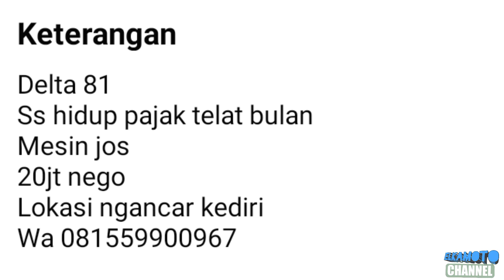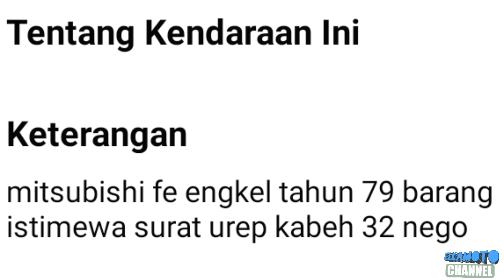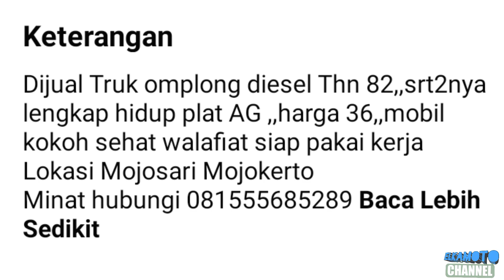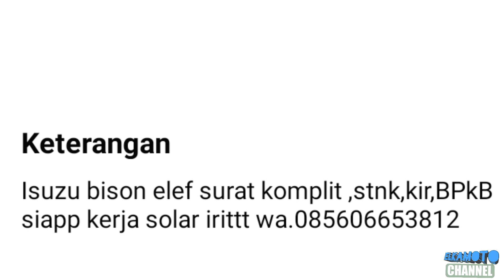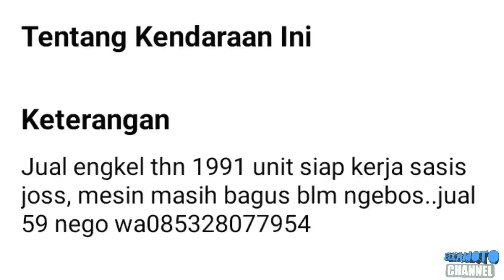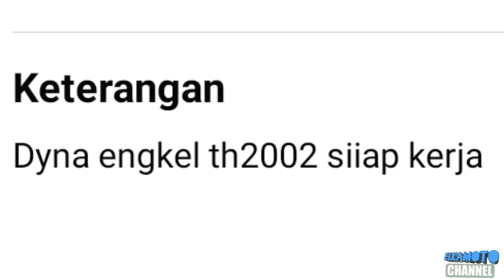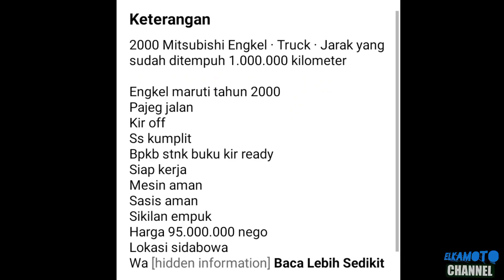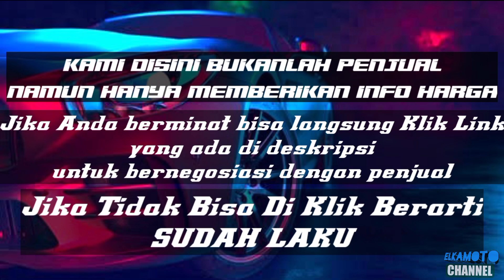HARGA TRUK ENGKEL BEKAS MURAH || MULAI 20 JUTA || UPDATE TERBARU 2022 || JUAL BELI TRUK BEKAS MURAH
pada kesempatan kali ini kami update harga Truck Engkel bekas murah harga mulai 20 Juta Rupiah.